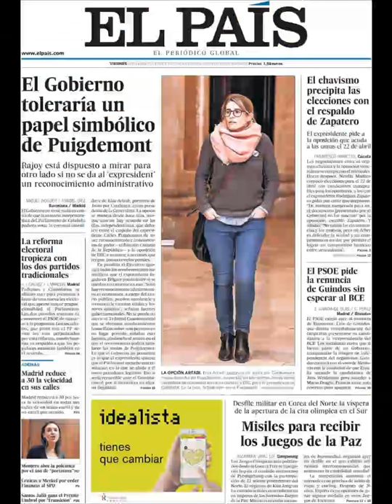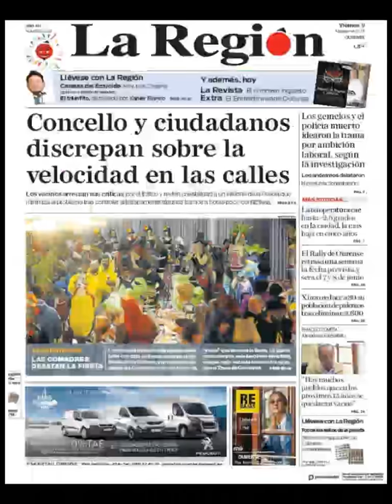Noticias Viernes 9 Febrero 2018 Portadas Titulares Diarios Periódicos España Spain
¿Que le Parecio este día?